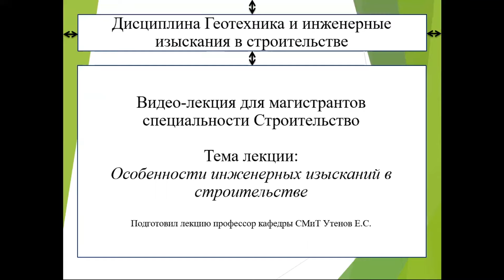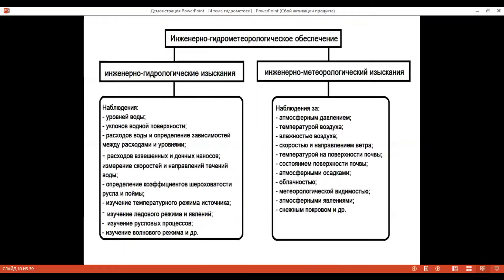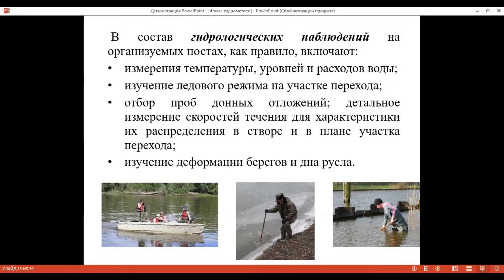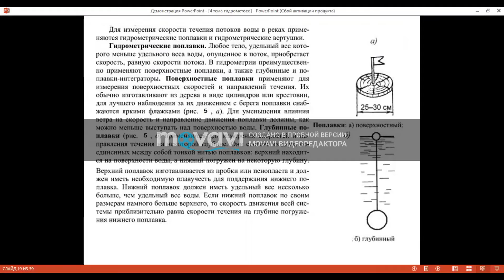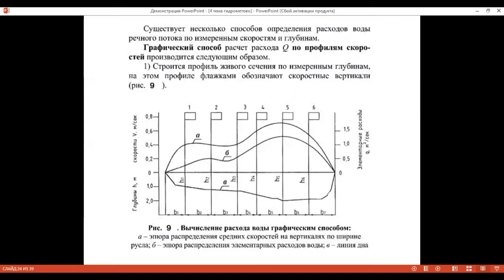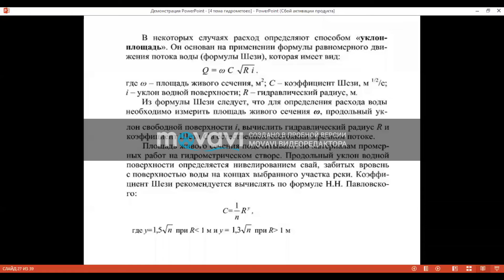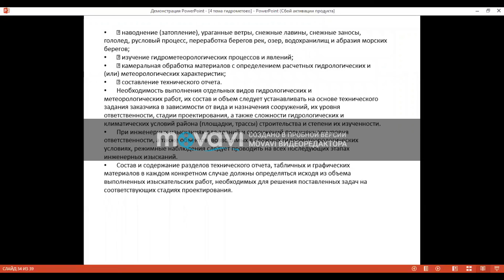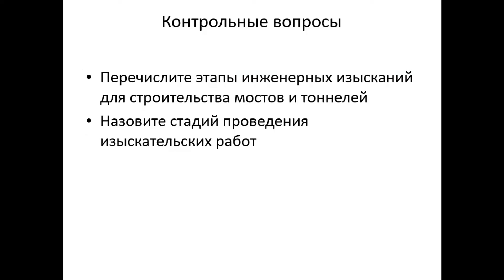Геотехника и инженерные изыскания в строительстве